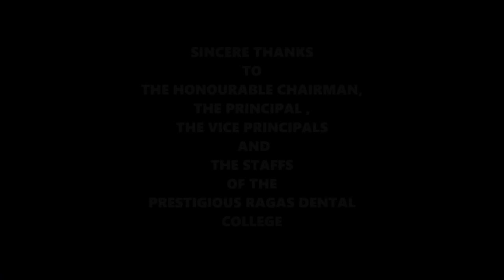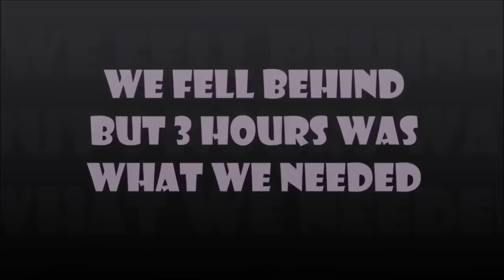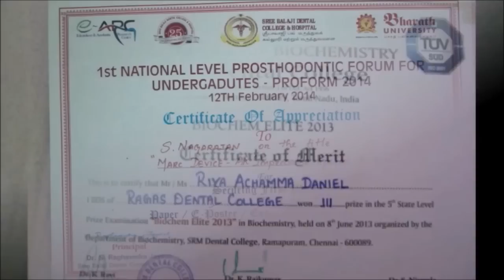Ragnaroks batch video 2015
This is the Batch video(2015) of THE RAGNAROKS - The most awesome and amazing batch of the Ragas dental college...ADVENT OF THE APOCALYPSE

VIP title song ,Maya bazar from YA ,Thuppaki theme ,Mental Manadhil, Kara aatakara ,Gala gala gala gang,sarabam theme,eppa maam treat.